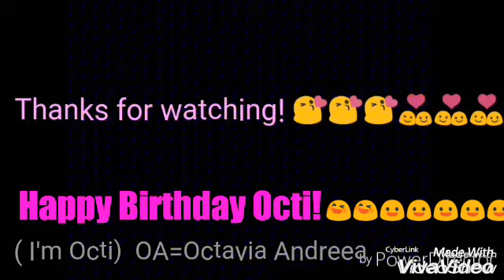Harley Quinn. Pity Party.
This video it' special for my bhirtday🍰🍰🍰🍰🍰🍰